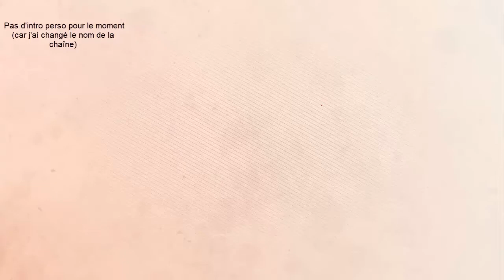Annonce Mods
Je commence une nouvelle série après ce long temps d'inactivité, désolé

Joignez vous a moi pour la suite de l'aventure